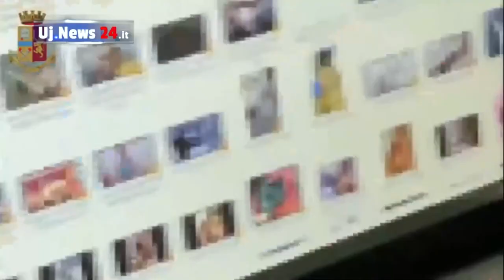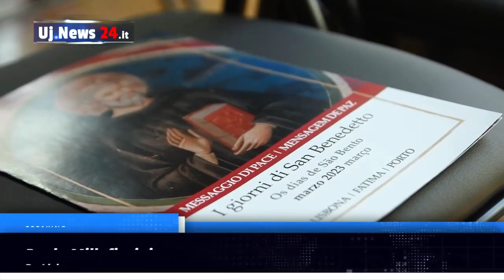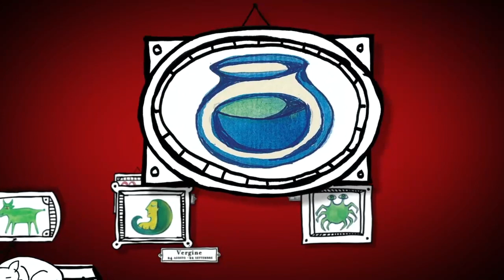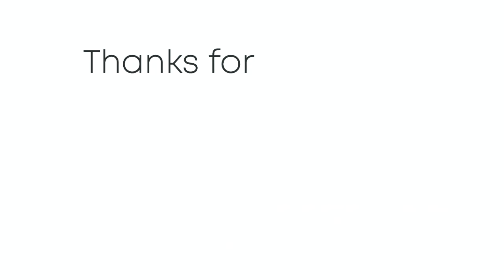Il Telegiornale dell’Umbria, edizione della sera 3 marzo 2023.mp4